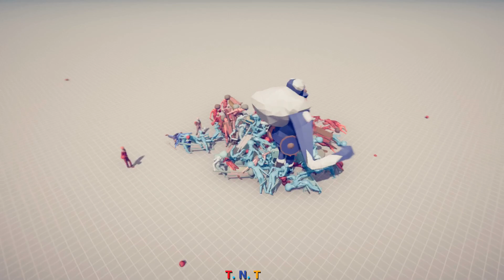TABS - Tiếp tục thử nghiệm chiến binh Ice Giant Vs tất cả các chiến binh # 9